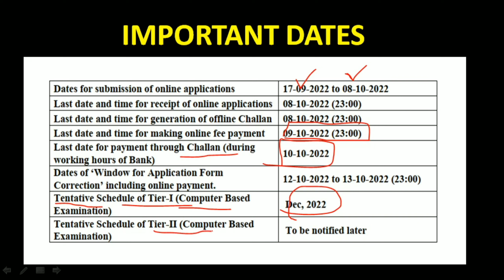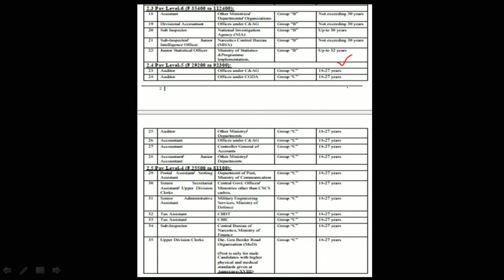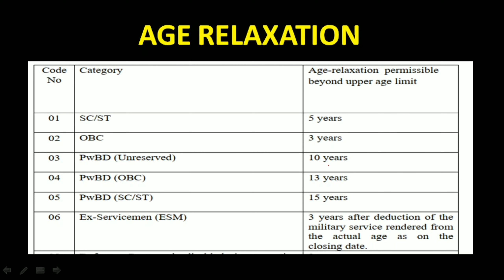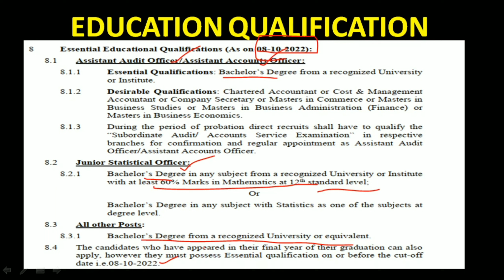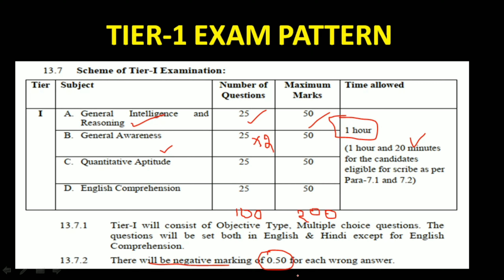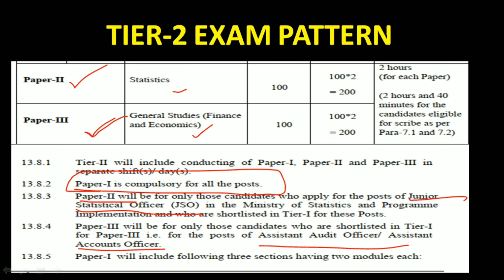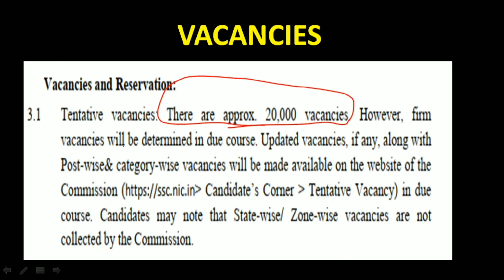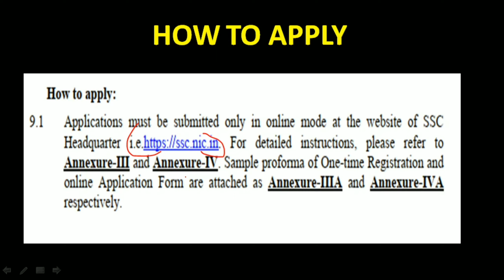SSC CGL 2022 Notification Out | 20000+ Vacancies | New Exam Pattern | Complete details in Telugu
In this video, Surya sir explained the highlights of the SSC CGL 2022 Notification you must know before your exam.

SSC CGL 2022 Notification Out | 20000+ Vacancies | Complete details in telugu

Address: 4/12 Brodipet, Guntur, Andhrapradesh.